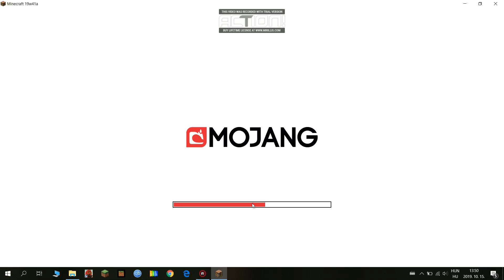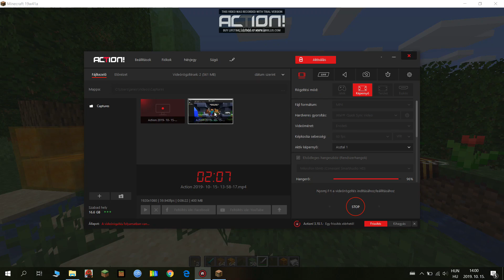Minecraft 19w41a SNAPSHOT MÉHEK!!! És egy kis hardcore :)